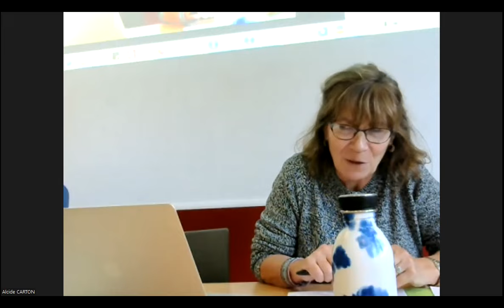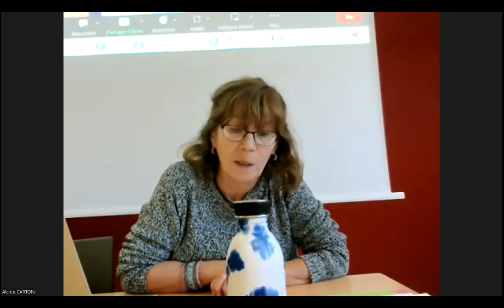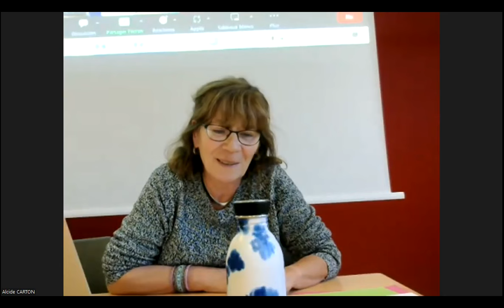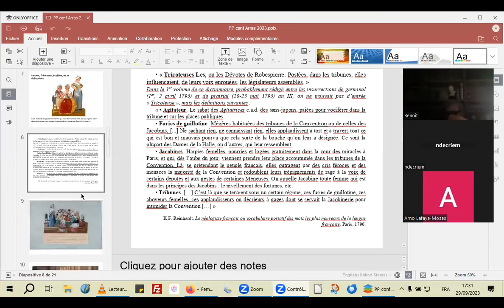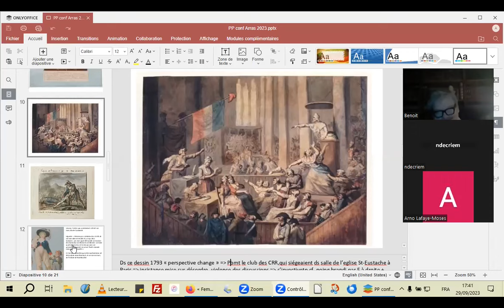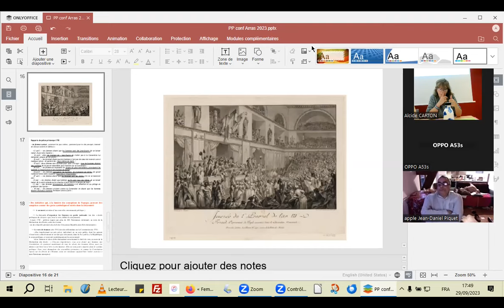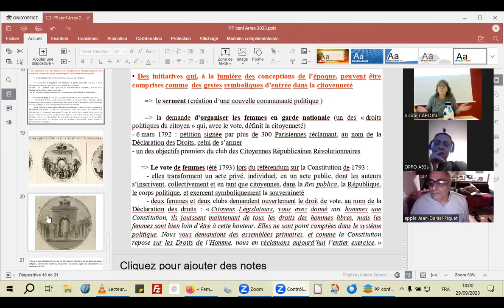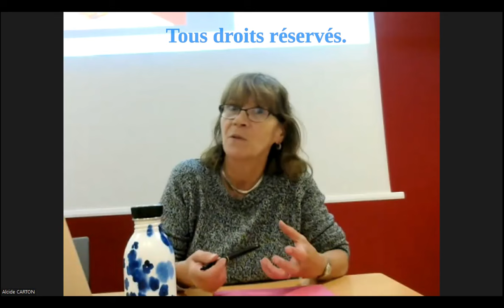Dominique Godineau: Femmes en révolution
Femmes du peuple en Révolution
Vendredi 29 septembre à 18 h 30 au lycée Robespierre d'ARRAS
Historienne reconnue de l'Histoire des femmes au XVIIIième siècle, entre autres pour ses travaux  sur la place, le rôle et l'action des femmes du peuple pendant la Révolution, Dominique Godineau répond à l'invitation de l'ARBR pour l'ouverture de son cycle de conférences. Pendant la Révolution française, les femmes étaient appelées citoyennes, sans posséder pour autant les droits politiques du citoyen. Elles y ont néanmoins  tenu une place déterminante que l'historiographie commence seulement à aborder.
La conférence est précédée d'une saynète vidéo réalisée par des "citoyennes fréventines" devenues tricoteuses révolutionnaires dans le cadre de l'ouverture 2023 au public du Château de Cercamp. Qu'elles soient ici remerciées.
Dominique Godineau est Professeur d'Histoire à l'université de Rennes II.